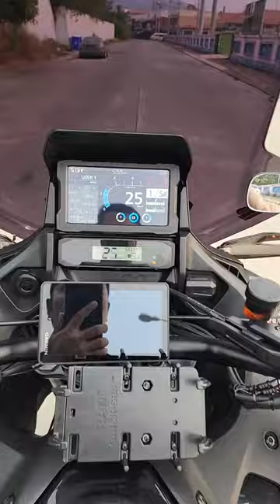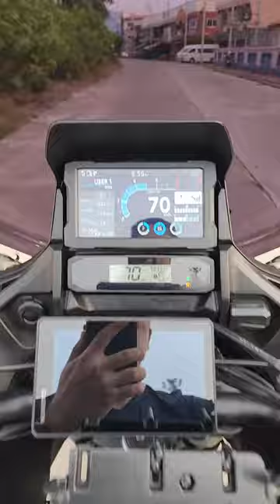PSP NT1100 : ยัน จริงๆ ครับพี่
ยัน! ยันแม่มม ยันนนน จริงๆ ครับ ขาสั้นไปข้างละ